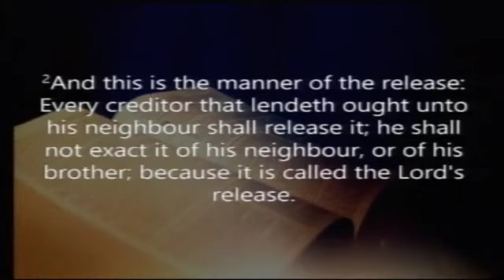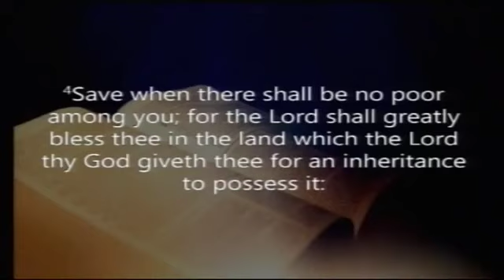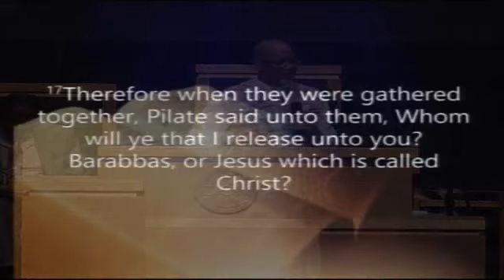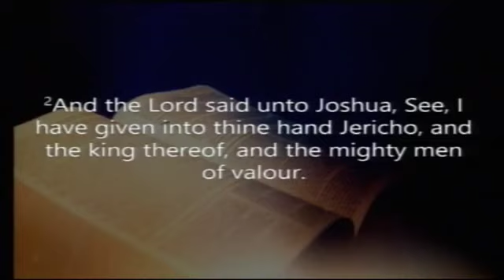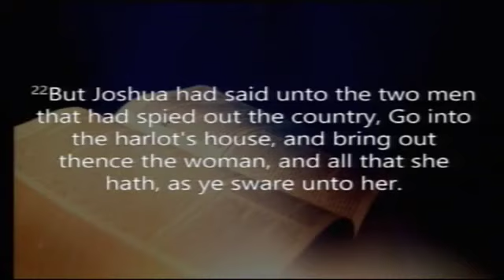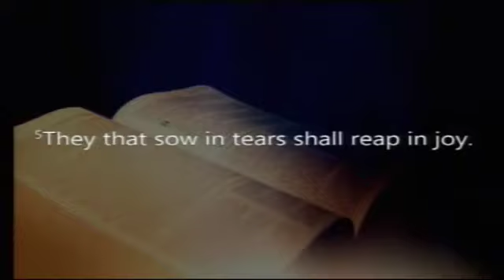Fresh Anointing 2019 (Evening Service) - Bishop Tudor Bismark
September 15, 2019 (Evening Service)

Speaker: Bishop Tudor Bismark

Mt. Zion Apostolic Church
Host Pastor: Bishop Lambert W.  Gates, Sr.